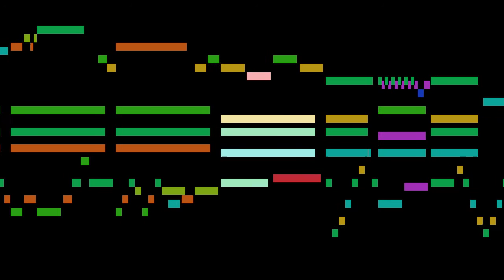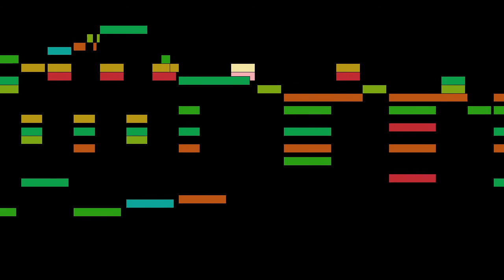Lefébure - Rowing Down the River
An animated score of "Rowing Down the River", by Lefébure.